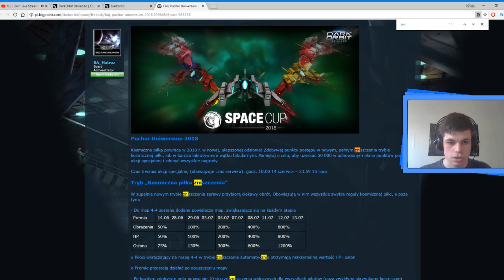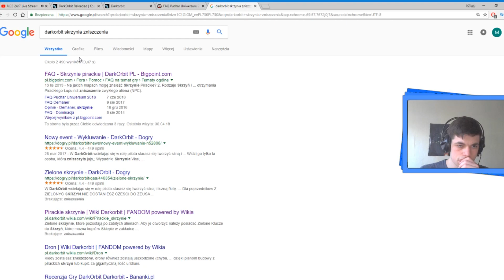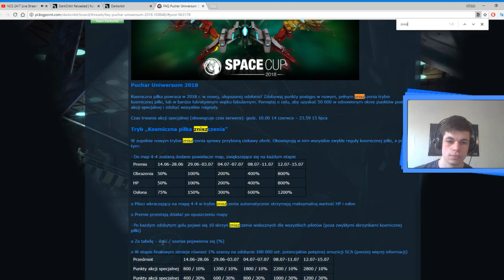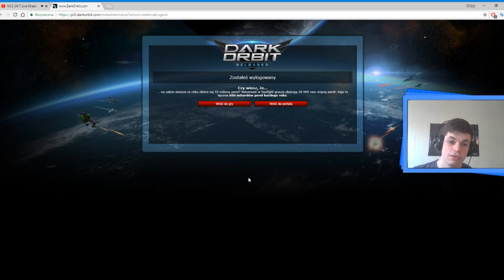#2 Darkorbit - Puchar Uniwersum 2018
I cyk punkciki :D
Info: